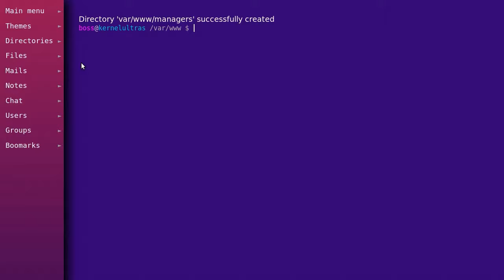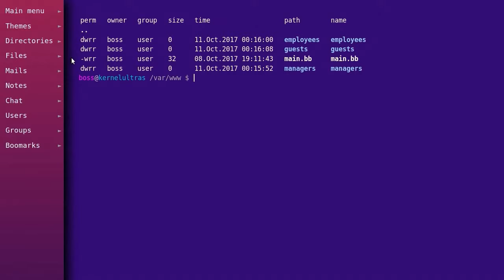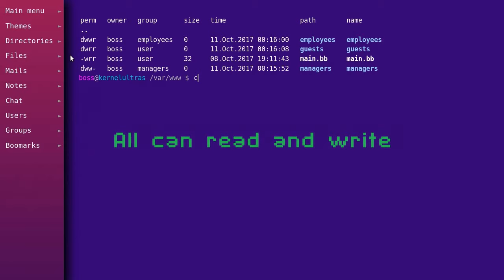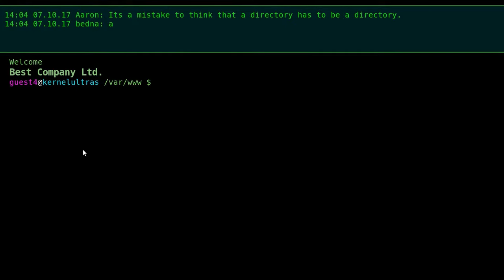Aaron - user management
Manage groups
Manage user groups
Manage file/directory group
Manage file/directory permissions